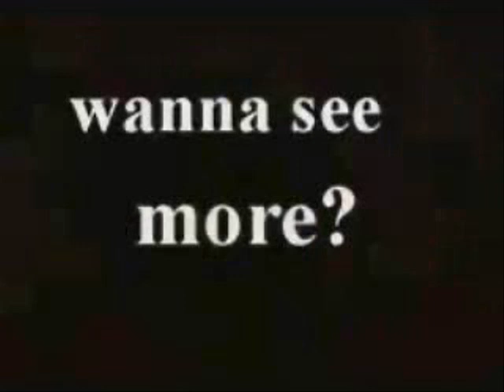Madonna - Emmy & The Emmy's - Burning Up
Vídeo com fotos e imagens de Madonna no período em que fazia parte da banda Emmy.
Com a primeira versão de Burning Up, gravada no período de 1980/1981 por eles.